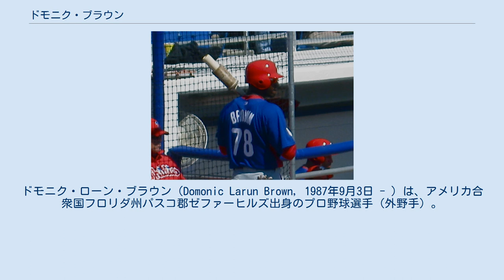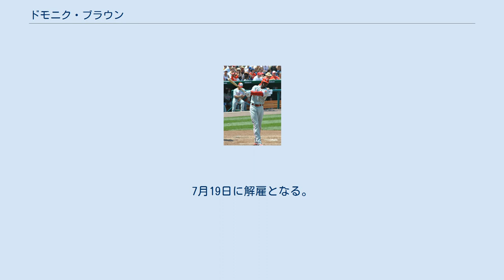ドモニク・ブラウン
ドモニク・ローン・ブラウン（Domonic Larun Brown, 1987年9月3日 - ）は、アメリカ合衆国フロリダ州パスコ郡ゼファーヒルズ出身のプロ野球選手（外野手）。
左投左打。
 フロリダ州で生まれ、後にジョージア州アトランタへ移る。
高校時代は野球以外にアメリカンフットボールのワイドレシーバーとしても活躍。
 高校卒業後はマイアミ大学へ進学してフットボールに専念する予定だったが、2006年のMLBドラフト20巡目（全体607位）でフィラデルフィア・フィリーズから指名を受ける。
20万ドルの契約金を提示されたブラウンは、フィリーズへの入団を決意した。
 2009年には主にA+級クリアウォーター・スレッシャーズとAA級レディング・フィリーズで打率.299、14本塁打、23盗塁、OPS.880を記録し、マイナー全体でも屈指の有望株と見なされるようになる。
同年オフには、ロイ・ハラデイのトレード交渉において、トロント・ブルージェイズ側がブラウンを交換要員に含めることを要求したが、フィリーズのルーベン・アマロ・ジュニアGMはブラウンの放出を断固拒否した。
代わりにマイケル・テイラーを差し出すことでトレードは成立した。
 2010年 2010年はオールスター・フューチャーズゲームに米国選抜として出場。
7月28日のアリゾナ・ダイヤモンドバックス戦でメジャーデビューを果たした。
メジャーでは出場機会に恵まれず、35試合70打席で打率.210、2本塁打だったが、マイナーではAA級レディングとAAA級リーハイバレー・アイアンピッグスで打率.327、20本塁打、17盗塁、OPS.980と活躍。
オフには、「ベースボール・アメリカ」誌の有望株ランキングでは、ブライス・ハーパー、マイク・トラウト、ヘスス・モンテロに次ぐ全体4位の評価を受けた。
この年限りでフィリーズの正右翼手だったジェイソン・ワースがFAでワシントン・ナショナルズに移籍したが、フィリーズはブラウンの台頭を見込んで、ワースに対して積極的な引き留めを行わなかった。
 2011年はスプリングトレーニング中に右手の有鈎骨を骨折し、開幕を故障者リストで迎えた。
マイナーでのリハビリを経て、5月20日にメジャーへ昇格。
その後は右翼のレギュラーとして起用されたが、復帰を急ぎ過ぎた影響もあって、期待されたような成績は残せなかった。
7月29日にトレードでハンター・ペンスが加入すると、ブラウンはAAA級リーハイバレーへ降格し、左翼手へコンバートされた。
慣れない左翼守備への戸惑いが打撃にも悪影響を及ぼし、降格後はAAA級リーハイバレーで92打数20安打の打率.227、1本塁打と不振を極めた。
自信を失っていたブラウンに対して、チャーリー・マニエル監督は「彼が我々の期待する通りの選手なら、挫折も成長の一環だ」として、将来の正左翼手として改めて期待を寄せた。
この年は56試合に出場して5本塁打・3盗塁を記録するなど、メジャーでの経験は積んだ。
 2012年、7月にペンスがトレード放出された影響により、スタメンに名を連ねる機会が増えた。
2年連続で56試合に出場したが、打率は前年から.010低下した。
また、メジャー3年目にして初めて盗塁0に終わった。
 2013年は、シーズン開幕前の試合も含めて好調を維持。
5月には1ヵ月で12本塁打放って月間MVPに輝くと、前半戦で23本のホームランを放ち、オールスターのメンバーにも選出された。
本塁打王を獲得する可能性もあったが、後半戦は相次ぐ故障によって4本塁打に留まった。
139試合に出場して自身初の規定打席到達、打率.272・27本塁打・83打点を記録した。
 2014年も引き続き左翼手のレギュラーの座をキープし、2年連続で規定打席に到達したが、打撃成績は低下した。
 2015年10月19日に40人枠から外れる形でAAA級リーハイバレーへ配属された後、翌20日にFAとなった。
 2016年2月25日にトロント・ブルージェイズとマイナー契約を結んだ。
シーズンでは傘下のAAA級バッファロー・バイソンズでプレーし、126試合に出場して打率.239・7本塁打・41打点・5盗塁の成績を残した。